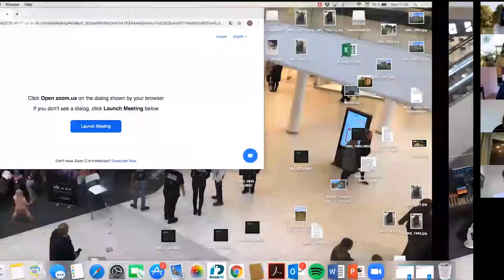SSE Alumni Webinar: The Future of Travel and Urban Mobility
This panel discussion reflects on the evolution of the travel and urban transportation industry, how to navigate through a competitive market, and how the ongoing effects of COVID-19 have impacted the business. The webinar was hosted in collaboration with the UK Friends of SSE.